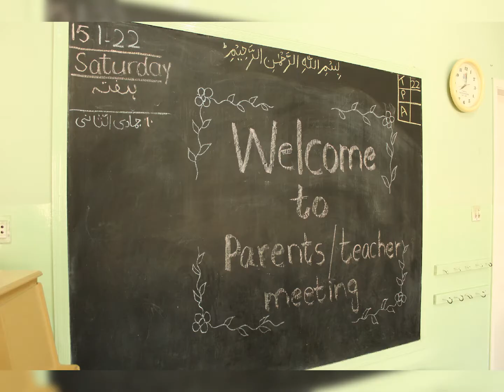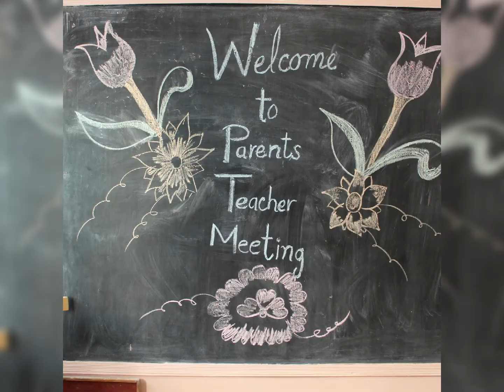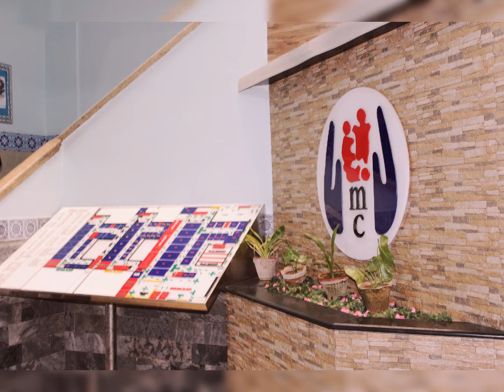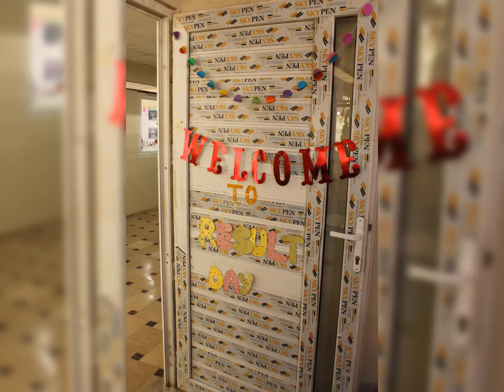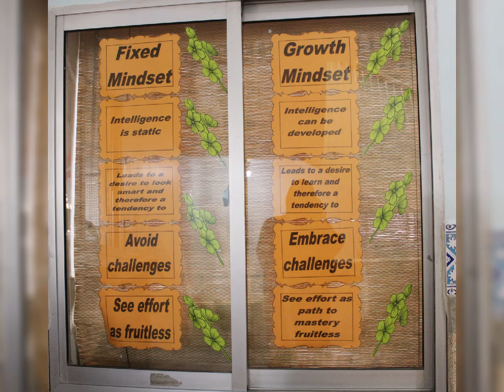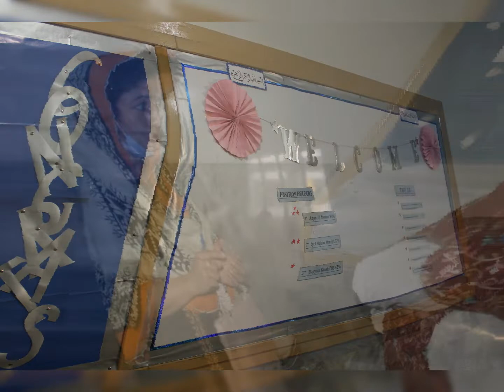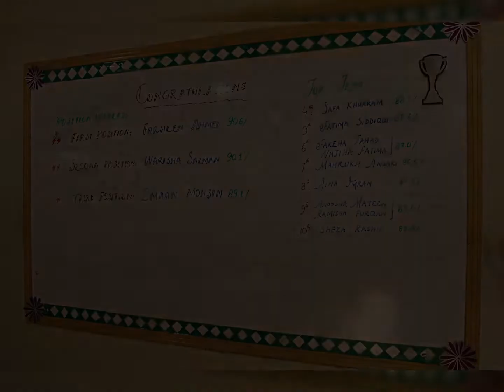Parents teacher meeting 2022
A parent-teacher meeting was held on Saturday in Montessori Section and from Class V till Class X.
We thank all the parents who visited the campus today and discussed their child's progress with the teachers.